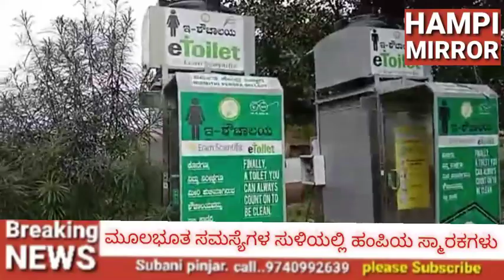HAMPI IN THE VORTEX OF PROBLUMES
ಇಲ್ಲಿನ ಸಮಸ್ಯೆಗಳಿಗೆ ಸಮಾಧಾನವೇ ಪರಿಹಾರ.